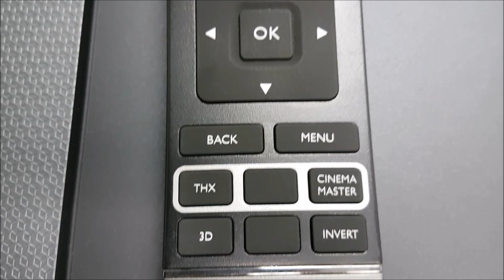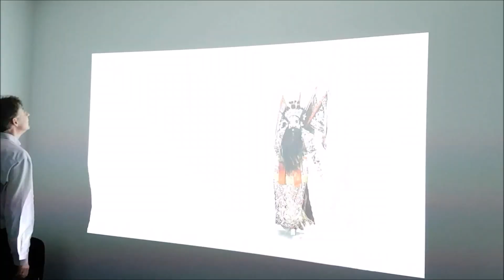Проектор BenQ W11000